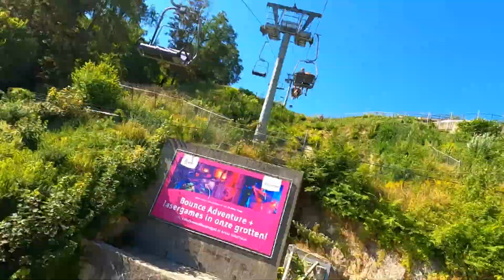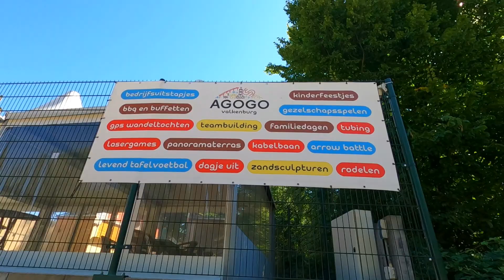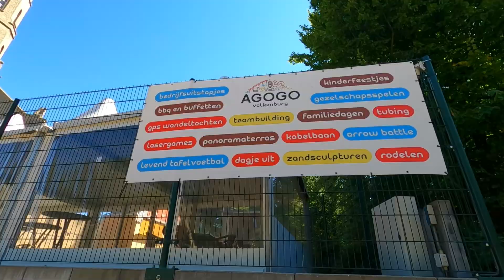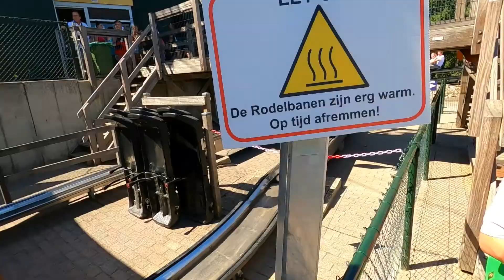Jedziemy do Valkenburg! Zrobiłem to! Zjechałem z wysokiej wieży:-) Cz.1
Vloguś 313. Z cyklu: wycieczki, podróże: "Jedziemy do Valkenburg! Zrobiłem to! Zjechałem z wysokiej wieży:-) RapanujoNL #"polacyWholandii

Smaker.pl: jako Rapa
Zajrzyj także na moje playlisty:-)